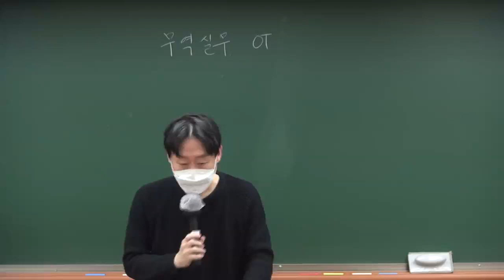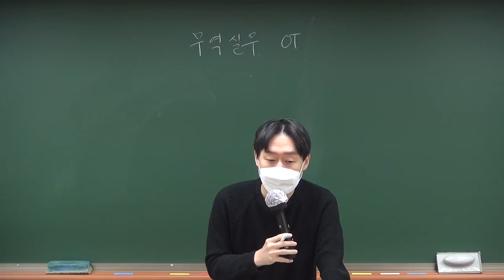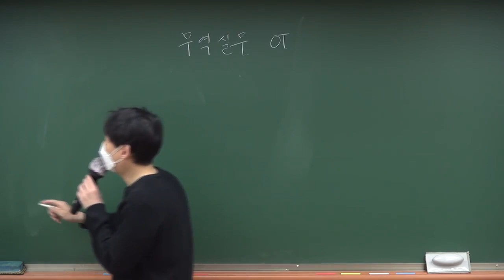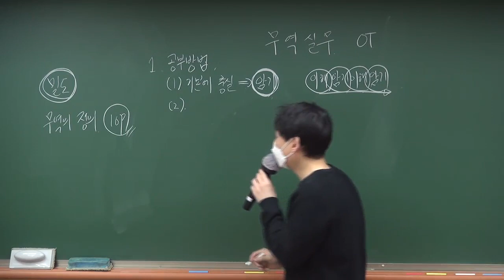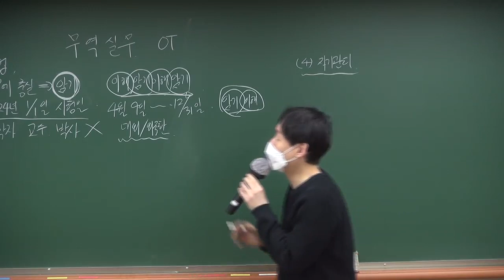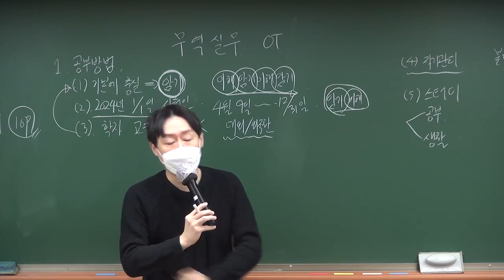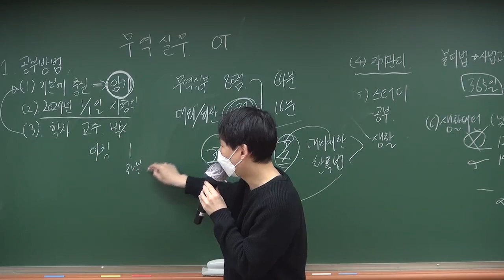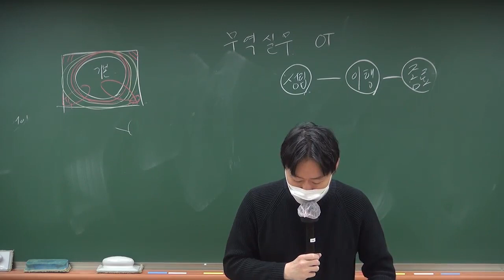[관세사] 이용운 무역실무 기본이론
[강의특징]
무역실무 2차 기본이론은 1차의 무역영어를 통해 기본적인 무역 지식을 갖추게 된 수험생 분들이 2차
관세사 시험을 준비하는데 있어 보다 넓은 이해와 암기를 위해 2차 시험을 처음 접하는 수험생들께 적
합한 수업입니다. 1차에서 물론 어느 정도 공부한 부분이 있지만 2차 수험 목적상 보다 깊이 있는 내용
으로 강의가 이루어질 예정이며, 예습보다는 복습 위주로 본인의 공부 시간을 충분히 가지셔야 됩니다.

[수험생들께]
관세사가 되는 과정은 수험생 여러분이 이해하고 암기해서 빈 종이를 채워나가고 평가를 받아 합격이
되는 과정입니다.
누구나 다 처음엔 어색하고, 서툴고, 자신이 없습니다. 이러한 과정을 거쳐 극복하고, 노력해서 차근차근
하나하나 실력이 쌓여야 비로소 합격의 문이 열리는 것입니다. 두려워 하지 마시고 따라오시면 충분히
좋은 실력 갖추실 수 있습니다. 늘 옆에서 필요할 경우 상담하여 드리고, 계획을 수립함에 있어 도움이
될 수 있도록 하겠습니다.